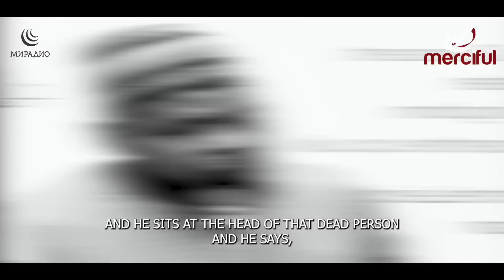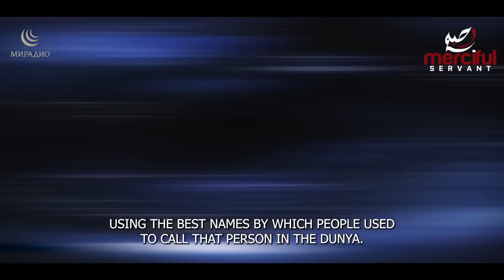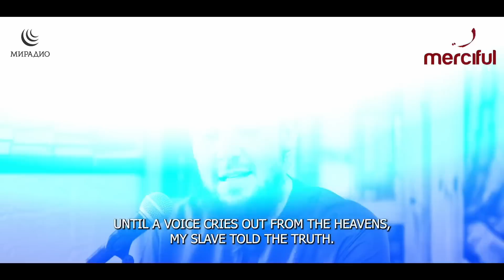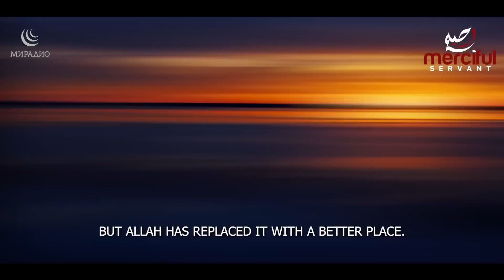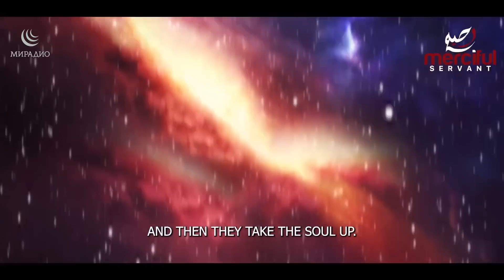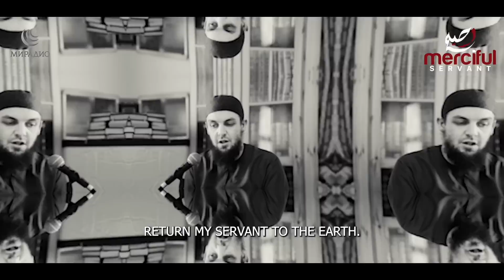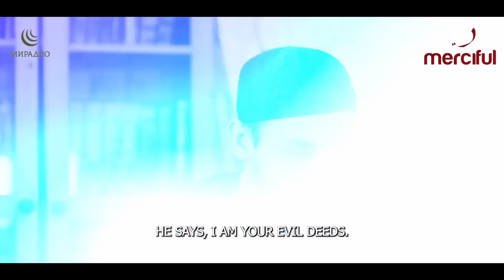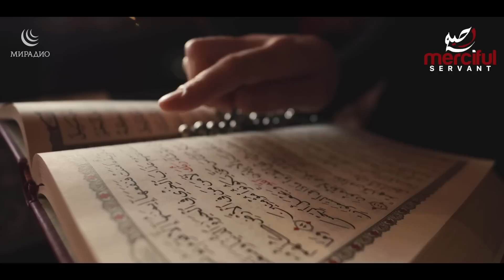ДУША НЕ УМИРАЕТ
Перевод читает Ришад Аллабердиев

1) Не отрезайте видео-вступление к ролику (интро) с логотипом МИРадио
2) Не закрывайте, не замазывайте логотип МИРадио в самом видео (обычно он располагается в верхнем углу кадра)
3) Делайте копию не ранее чем через 7 дней после публикации видео на нашем канале;
4) В самом верху описания под вашим видео пишите следующее: